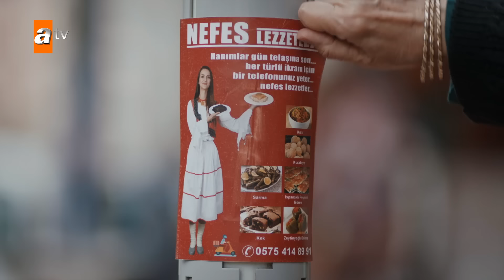Mar Negro | Fugitiva - Capítulo Exclusivo 39